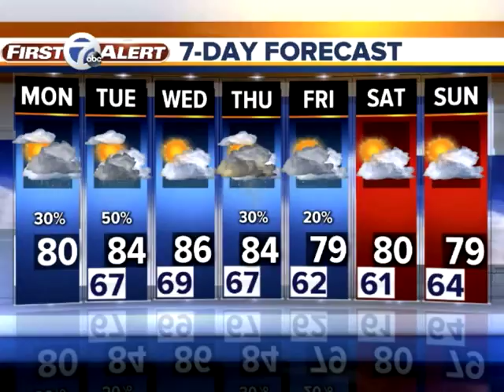Rain chances continue